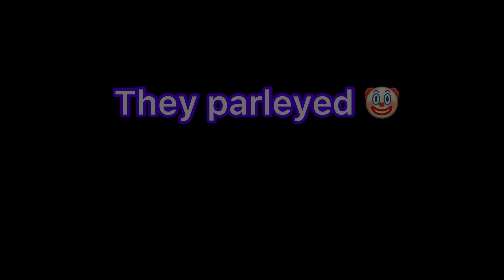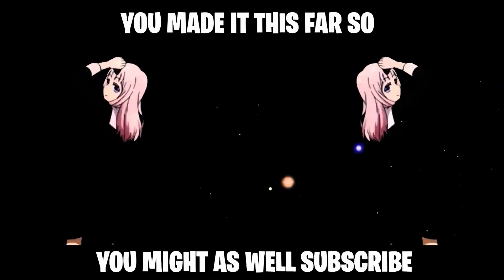Whispering_Luna posse took a big L part 1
Leader of Mustang Outlaws [RDR2] 102k members
Leader of League of Heroes 💻
Member of Minnesota Røkkr ❄️